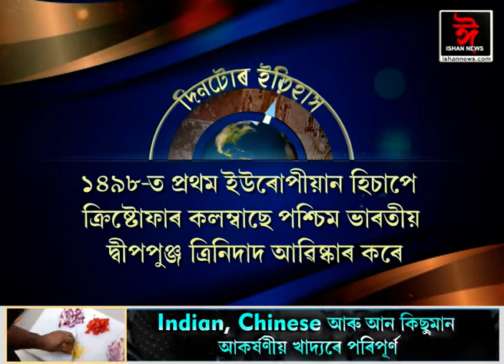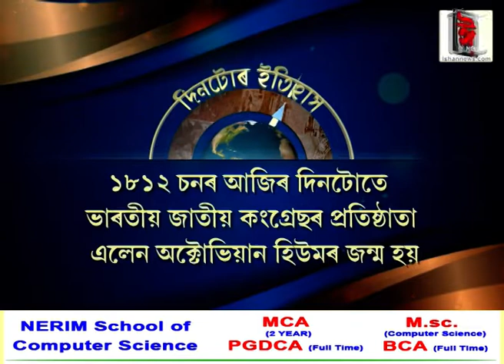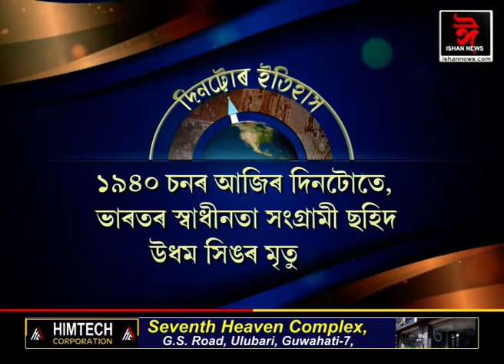ইতিহাসৰ পৃষ্ঠাত আজিৰ দিনটো। || History of the day